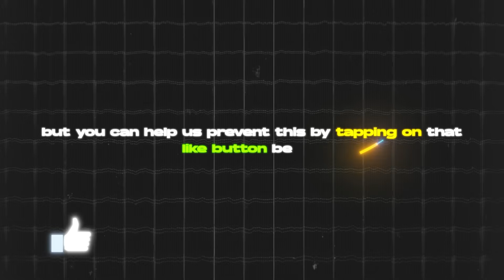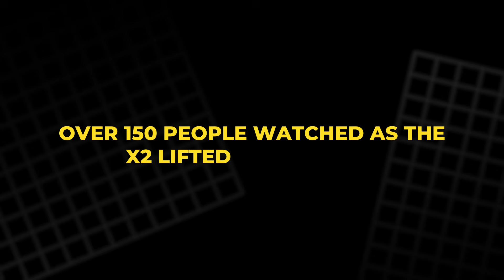From Sci-Fi to Skies: XPeng’s Flying Car Stuns Dubai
A car with no wheels. No driver. No sound. In the skies above Dubai, the XPeng X2 flying car quietly lifted off—marking the start of a new era. Built by Chinese EV innovator XPeng AeroHT, the X2 is a fully electric, autonomous, two-seater flying vehicle designed for low-altitude urban travel. This video explores its first public flight outside China, the emotional weight of the moment, the technology behind it, and what’s coming next. From carbon fiber wings to foldable flying sedans, the future isn’t coming—it’s already here. Watch how Dubai became the launchpad for the sky-bound revolution we’ve all been waiting for.